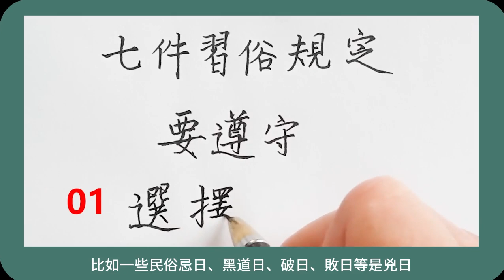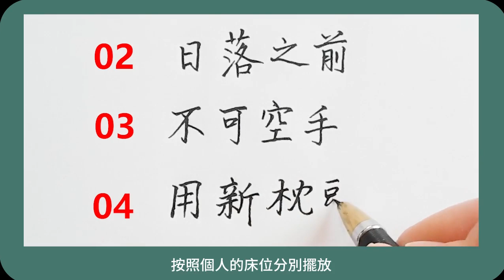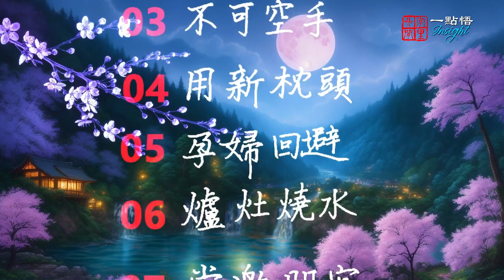入住新房、搬家，七件習俗規定要遵守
入住新房、搬家，
七件习俗规定要遵守

1、选择吉日
迁涉新居，最重要的就是挑选吉日。

一般搬家宜选择驿马日、三合日、黄道日、成日等时间。比如一些民俗忌日、黑道日、破日、败日等是凶日，不宜搬家，另外若是这日与家人的生肖相冲，也是不宜选择的。